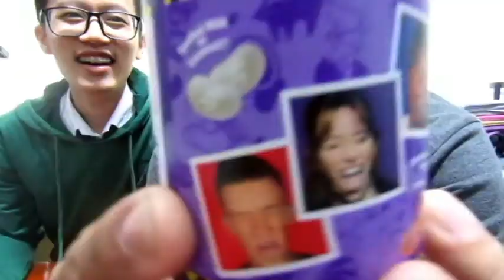BEAN CHALLENGE SMK PRAI 2018